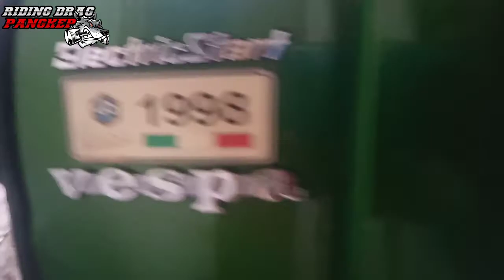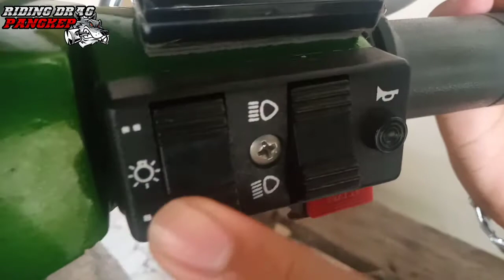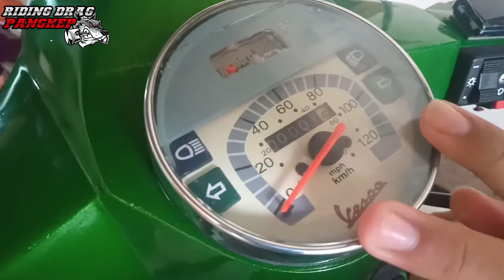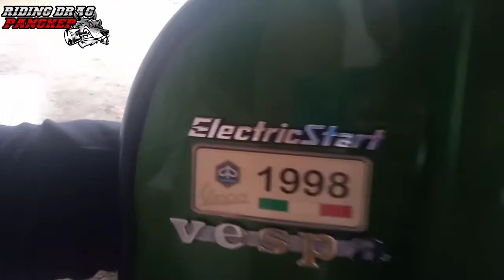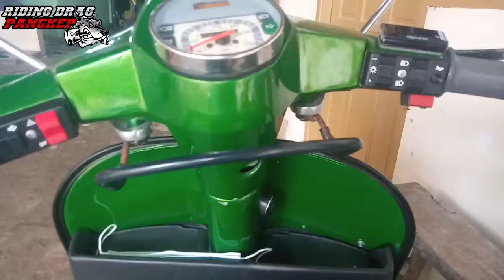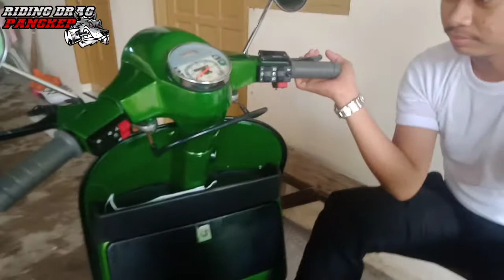VESPA WARISAN NENEK MOYANG KILOMETER 0001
RIDING DRAG INDONESIA merupakan channel yang memberikan tayangan berupa video-video seputar dunia otomotif dan dunia balap Indonesia, khususnya balap drag lurus, baik itu event resmi maupun balap liar yang dibayang-bayangi oleh aparat.

Bagi teman-teman/joki yang berminat untuk diliput, baik saat setting ataupun saat perform dalam event resmi maupun balap liar, bisa langsung menghubungi Ara, admin RIDING DRAG INDONESIA.

Kontak:
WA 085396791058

Terima Kasih.